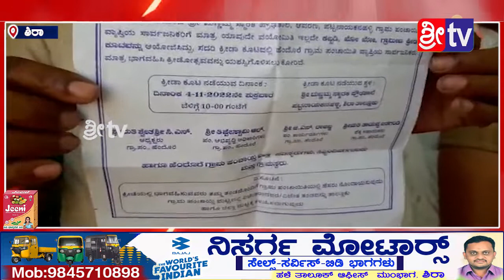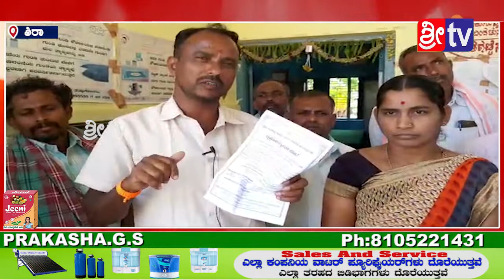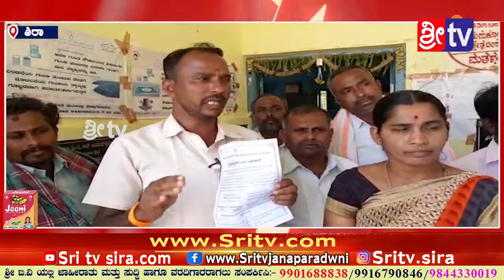ಪಂಚಾಯತ್ ಅಭಿವೃದ್ಧಿ ಅಧಿಕಾರಿ ನಿರ್ಲಕ್ಷ್ಯ//ಹೆಂದೊರೆ ಗ್ರಾಮ ಪಂಚಾಯತಿ#